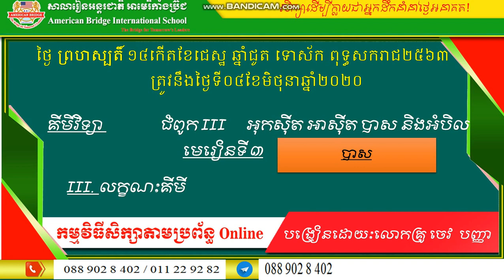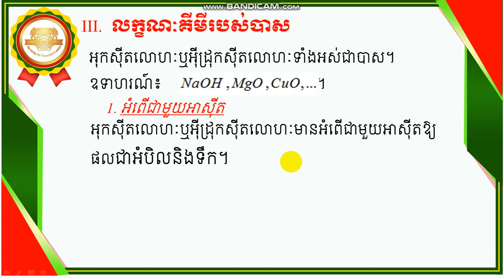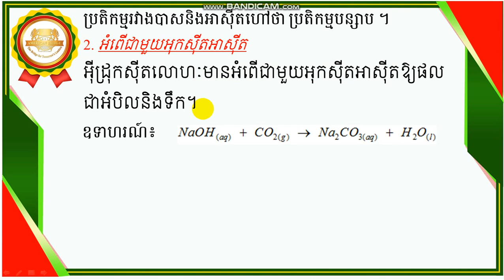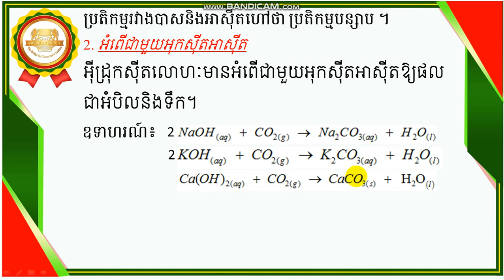ABI គីមីវិទ្យា ថ្នាក់ទី៩ មេរៀនទី៣ បាស (០៣)